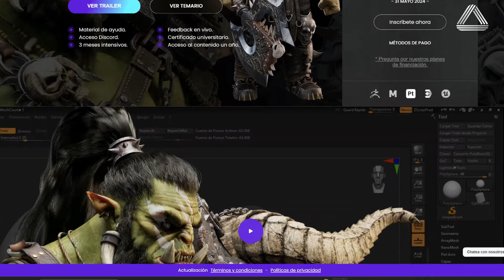ZBRUSH / CRIATURAS AAA - CERTIFICADO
¡Prepárate para llevar tus habilidades en ZBrush al siguiente nivel con este emocionante entrenamiento! Únete a nosotros en un acompañamiento online en vivo, donde te sumergirás en la creación de criaturas para el cine y la animación.

No importa si tienes conocimientos básicos en ZBrush; lo más importante es tu entusiasmo por aprender. Utilizaremos herramientas como ZBrush, Maya, Substance Painter y más. ¡Estamos emocionados de embarcarnos en este viaje creativo contigo!